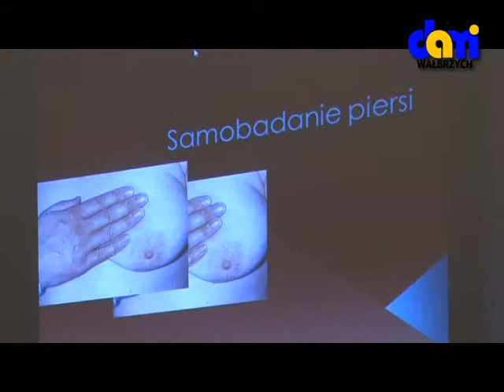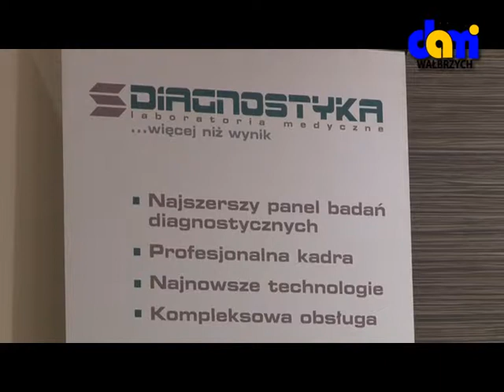Najważniejsza jest profilaktyka.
Członkinie Stowarzyszenia Pro Femina z wizytą w Klubie "Biznes na obcasach".